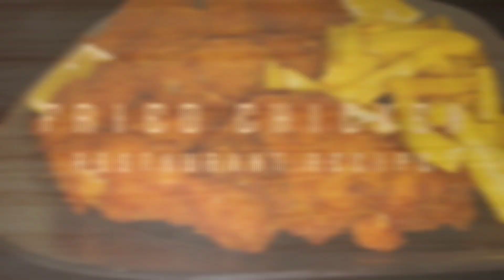FRIED CHICKEN | EASY PREPARATION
Fried Chicken restaurant recipe.its very tasty chicken recipe.its prefer sa a dinner meal.all over world people like this recipe.

Ingredients
chicken
salt
pepper
ginger garlic paste
mustard cream
egg
breadcrumbs
oil
french fries

marinate chicken w salt pepper and ginger garlic paste and mustard cream after that chicken apply with egg and breadcrumbs.after that fry chicken until golden brown